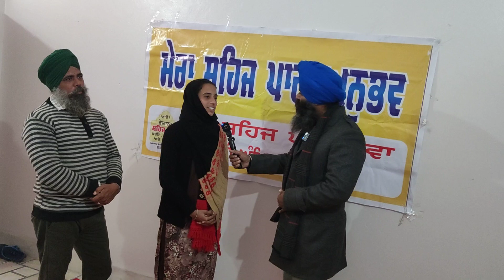18.Guru ka Baag 21/1/23